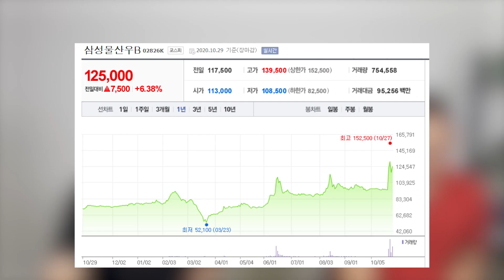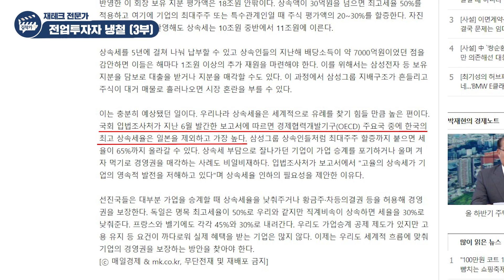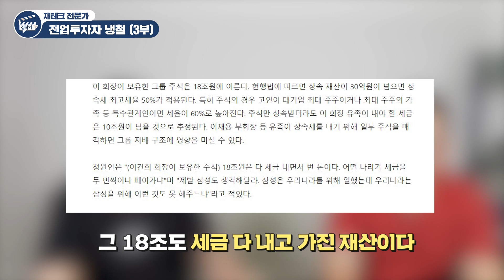전업투자자 냉철이 말하는 삼성전자와 이건희 회장 (냉철tv)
- 전업투자자 냉철 (3부)